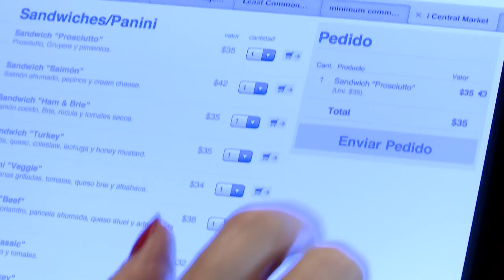i Central Market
"i" Central Market en Dique 3 y Dique 4 de Puerto Madero, Argentina, te tienta con exclusivos  productos caseros elaborados por nuestro equipo "i".

Todos los días de 8 a 24 hs.